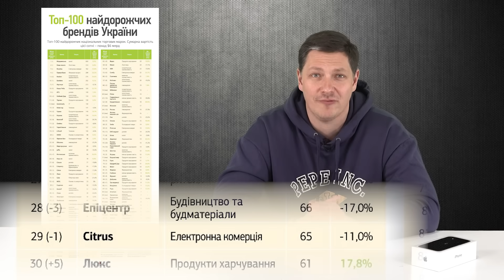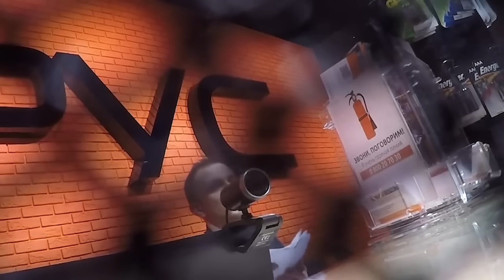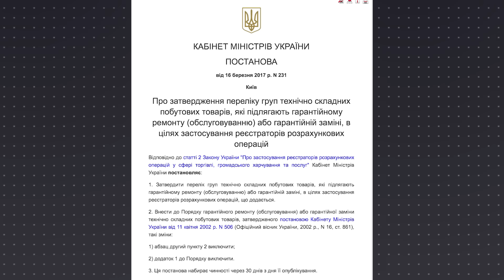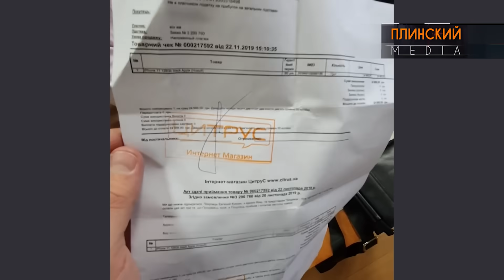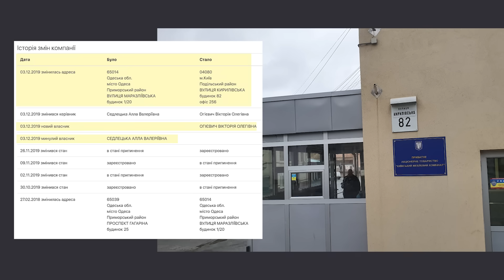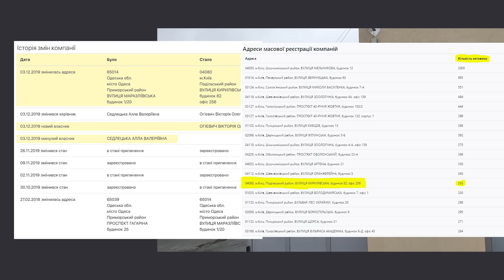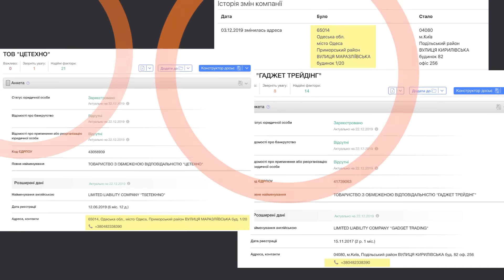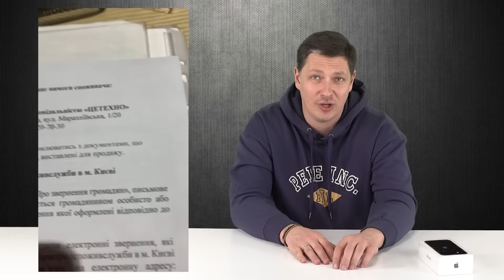Разыгрываю iPhone11 к закрытию Цитруса.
Немного неожиданный поворот, но это правда.
Я действительно разыгрываю новенький iPhone11 за участие в борьбе против теневых продаж "Цитруса".
Вот уже как два года я пытаюсь привлечь внимание власти к нелегальной деятельности одного из крупнейших продавцов электроники страны который уклоняется от уплаты налогов используя и дискредитируя такую форму малого бизнеса как ФОП.
Это называется дробление крупного бизнеса.
 Ну когда он притворяется маленьким.
Проблема дробления - огромный головняк для власти так как эффективных инструментов его выявления нет.
Нет алгоритма анализа.
Или он есть?

Давайте попробуес узнать.
Вместе
И мне нужна ваша помощь!

Кто готов побороться iPhone11 ловите инструкцию к действию.